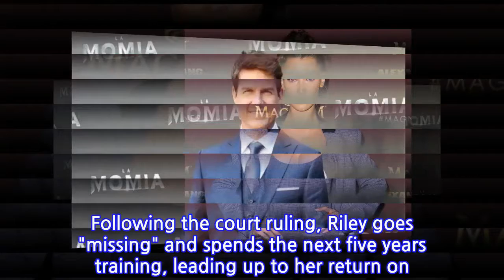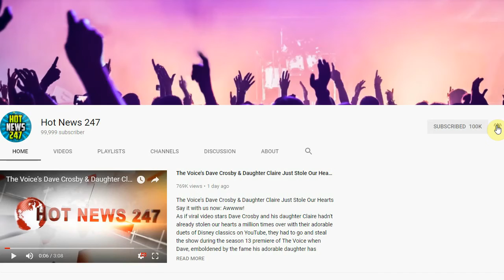Jennifer Garner Wants Justice in Killer Peppermint Trailer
After the system fails her, JENNIFER GARNER seeks justice in her new movie, Peppermint.